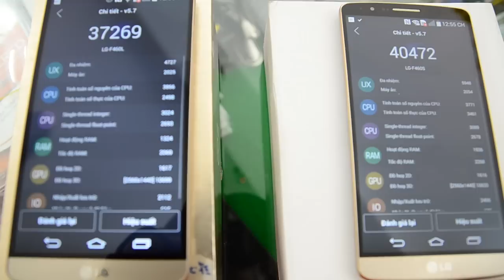[XTmobile]So Sánh G3 Cat 6 máy trả bảo hành ( Tem Vàng ) và máy mới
Thông Tin Về Sản Phầm LG G3 Cat 6 và máy trả bảo hành(Tem Vàng) :

Địa chỉ: 650 Lê Hồng Phong Phường 10 Quận 10 TPHCM